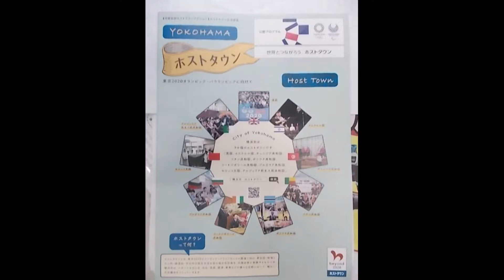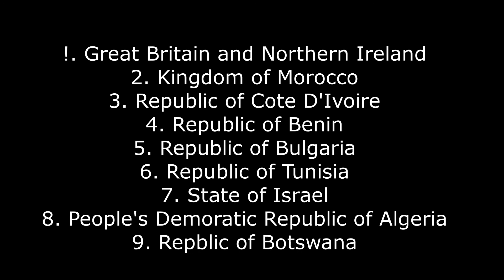横浜市のホストタウン相手国2021 6 11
いよいよオリンピック
ホストタウン　9か国